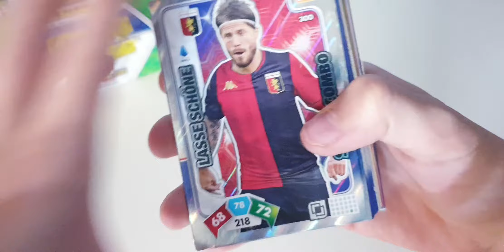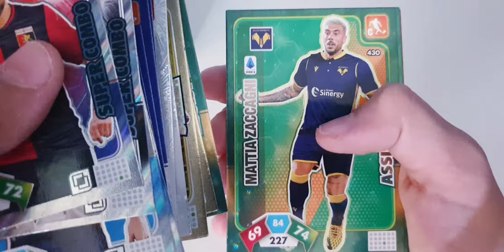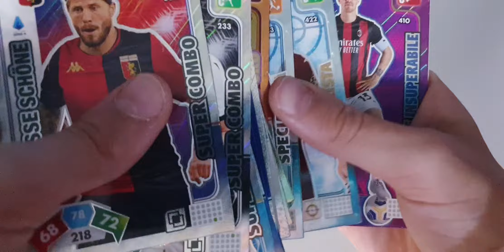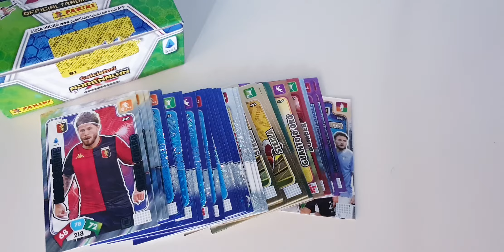CONTEST | CHIUSO!!! | ADRENALYN XL CALCIATORI 2020-2021 - PRIMO TEMPO